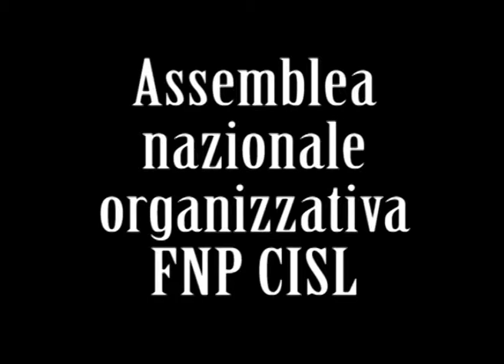Assemblea naz. Pensionati Cisl Saluto L.Cavalletti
E' iniziata il 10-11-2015 a Riccione l'assemblea nazionale programmatica ed organizzativa della FNP CISL. Vi proponiamo il simpatico saluto ai partecipanti del Segretario FNP Emilia-Romagna, Loris Cavalletti.